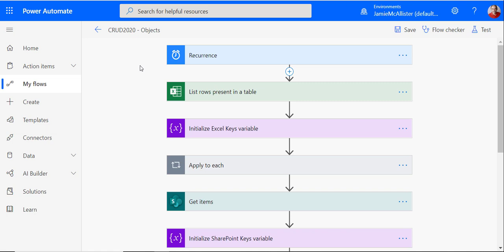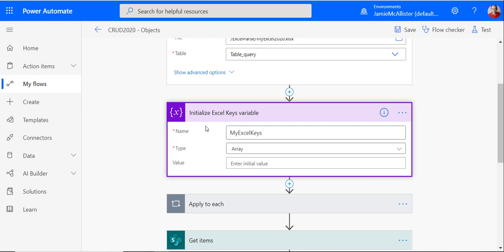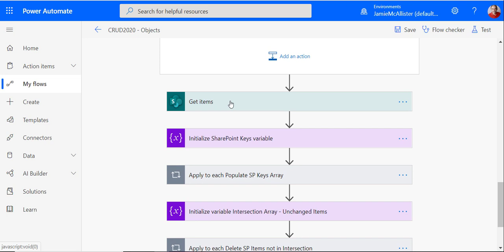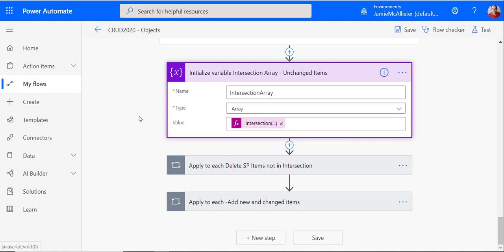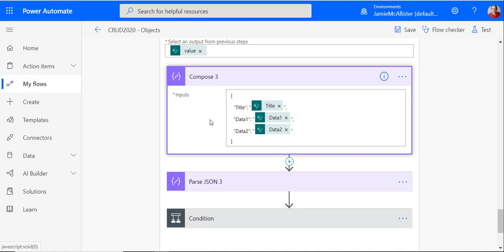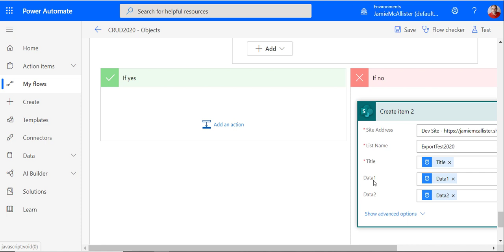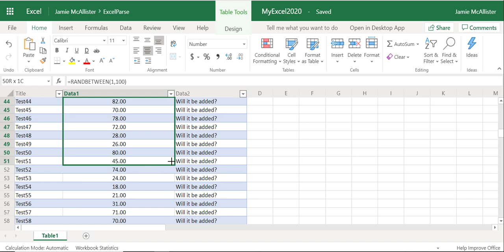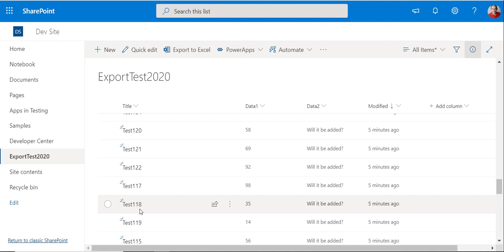Power Automate - Flow to Add Update Delete items from Excel to SharePoint - Part 02 - Detailed Look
It's often useful to be able to synchronize Excel items with a SharePoint list. Here we take the modern Power Automate experience to Add and Update items from Excel to SharePoint and Delete any items in SharePoint that are no longer needed.

If you appreciate our work and would like to support, please consider Buying Me Coffee;